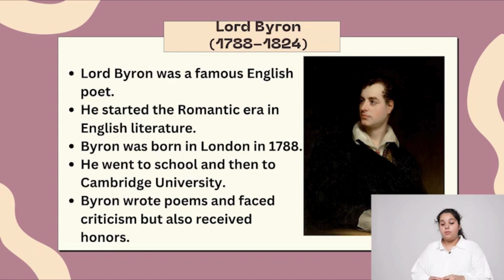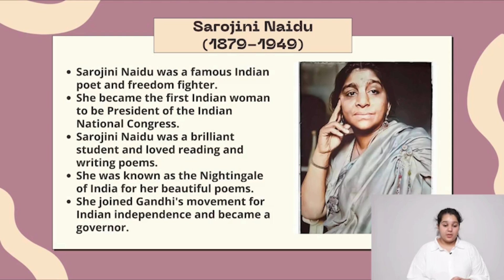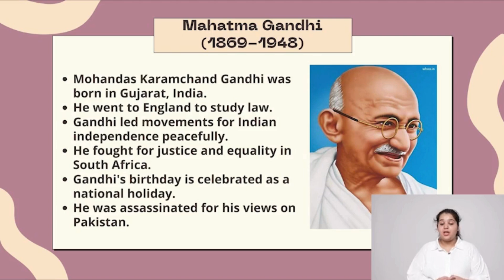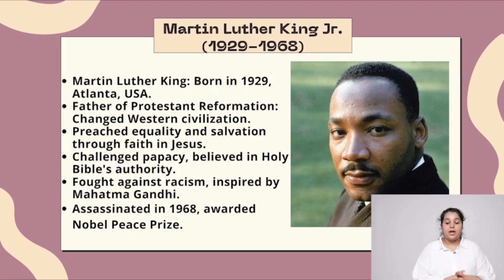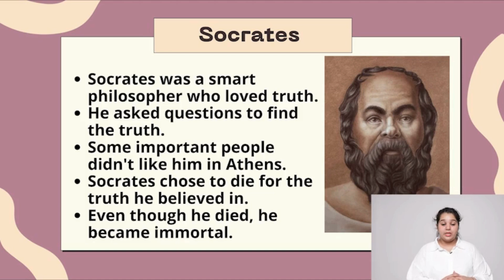Famous People of the World || Pathfinder || Class 5 sem 2